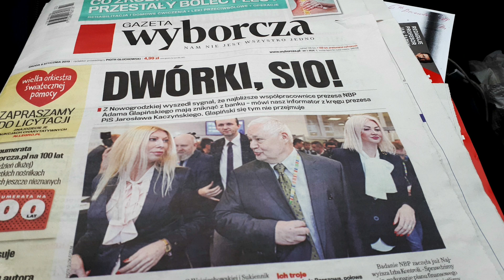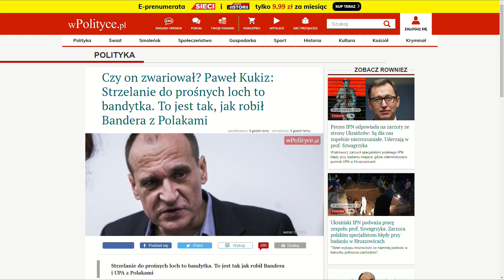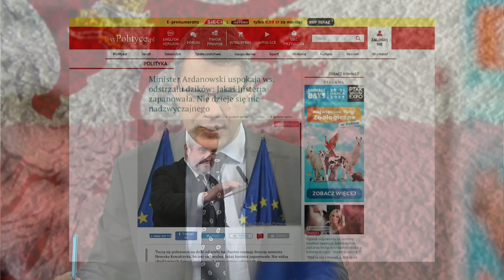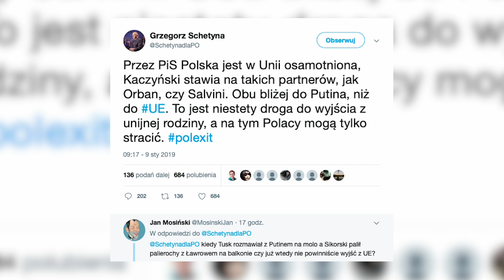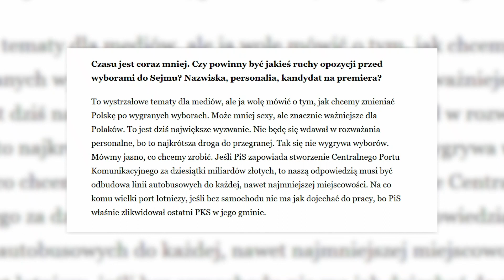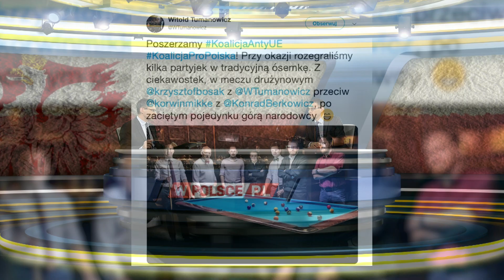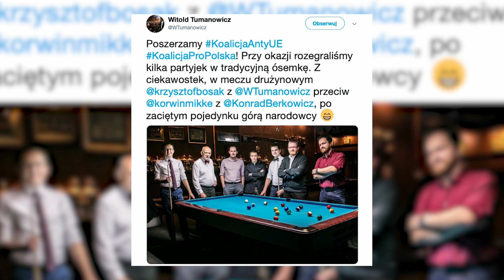Jacek Karnowski: Próbuje się zniszczyć Glapińskiego, żeby otworzyć drogę do euro